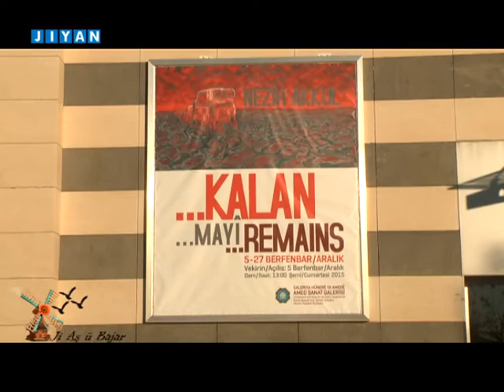Ji Aş û Bajar - Amed Pêşengeha Wêneya